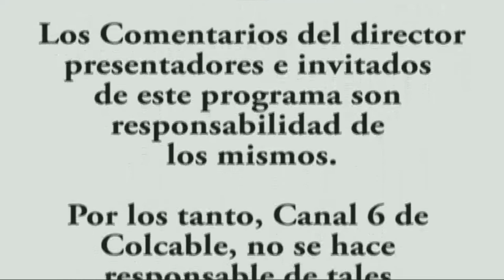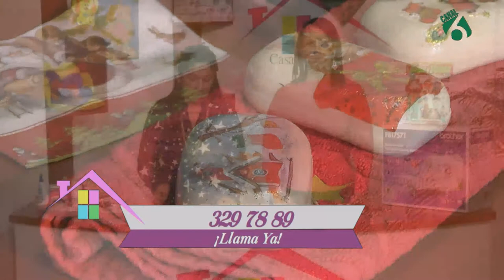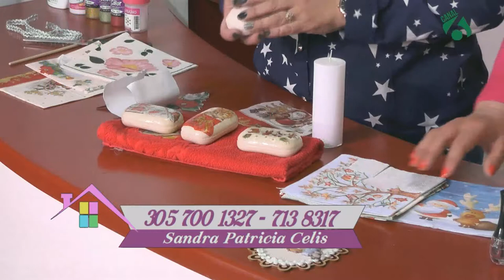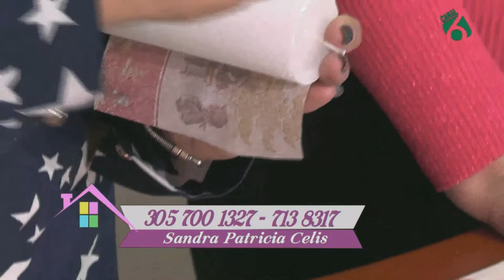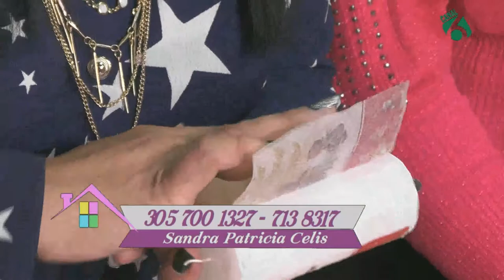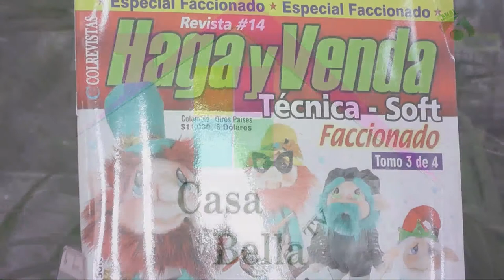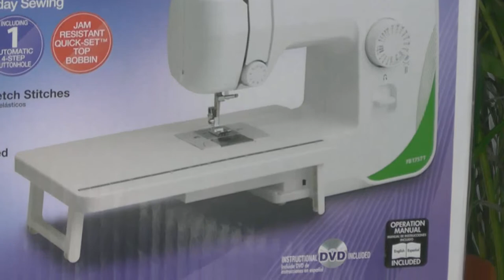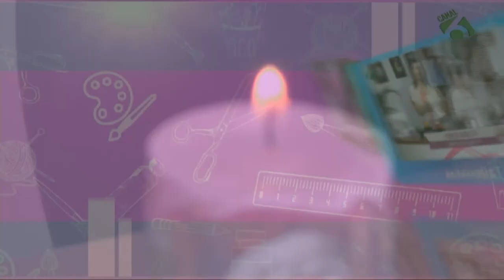Decoupage en jabon motivo navideño - Casa Bella Tv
Aprende en CasaBellaTv la técnica decoupage en jabón y en vela motivo navideño de la mano de la Tallerista Sandra Patricia Celis.